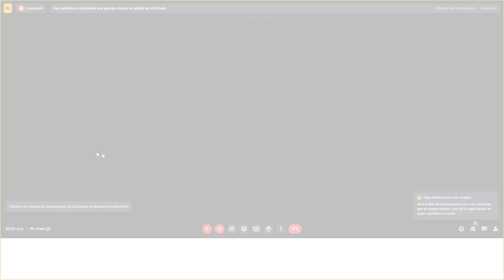Apelación en el proceso seguido contra Rocío Leando Melgar y otros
Apelación en el proceso seguido contra Rocío Leando Melgar y otros por el delito de terrorismo.

Desde: Tercera Sala Penal de Apelaciones de la CSNJPE (15.01.24).